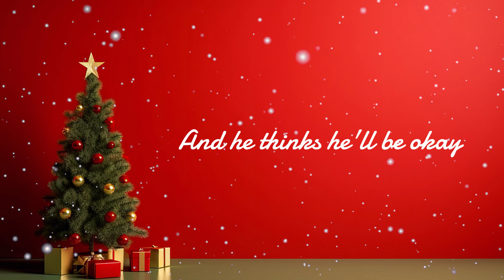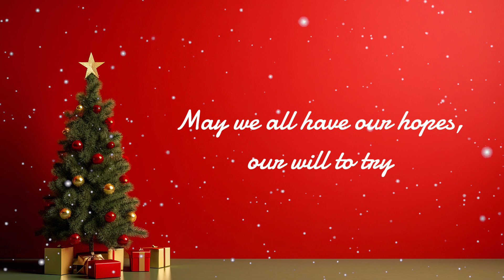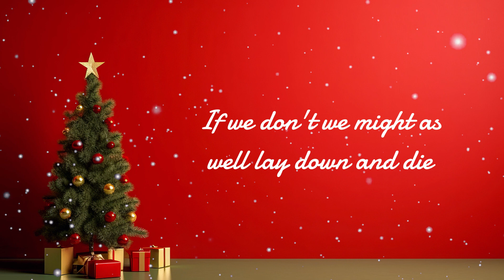Abba - Happy New Year (Lyrics)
🎙️ Lyrics: Abba - Happy New Year

[Verse 1]
No more champagne
And the fireworks are through
Here we are, me and you
Feeling lost and feeling blue
It's the end of the party
And the morning seems so grey
So unlike yesterday
Now's the time for us to say

[Chorus]
Happy new year, happy new year
May we all have a vision now and then
Of a world where every neighbour is a friend
May we all have our hopes, our will to try
If we don't we might as well lay down and die

[Verse 2]
Sometimes I see
How the brave new world arrives
And I see how it thrives
In the ashes of our lives
Oh yes, man is a fool
And he thinks he'll be okay
Dragging on, feet of clay
Never knowing he's astray
Keeps on going anyway

[Verse 3]
Seems to me now
That the dreams we had before
Are all dead, nothing more
Than confetti on the floor
It's the end of a decade
In another ten years time
Who can say what we'll find
What lies waiting down the line
In the end of eighty-nine